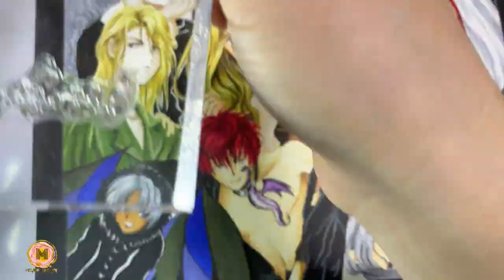Copic Marker: Inspired by Yuki Kaori由貴香織里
It took me serval weeks to finish this, though not worked on it everyday. And it was really fun to work on something related to my childhood memory~~
If u hv any question for this drawing, pls let me know~